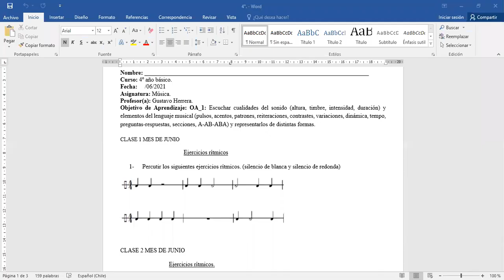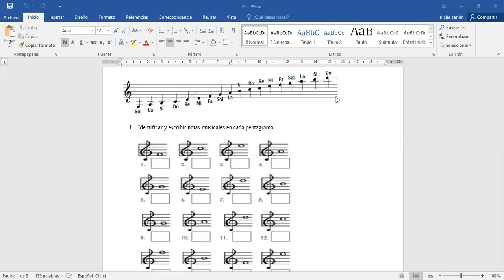Guía N°6 Música 4° básico, entrega 26 de mayo de 2021